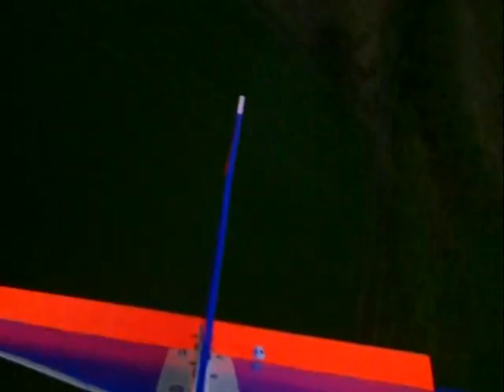Flying up The Cow's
rc spad onboard camera west torphin west calder